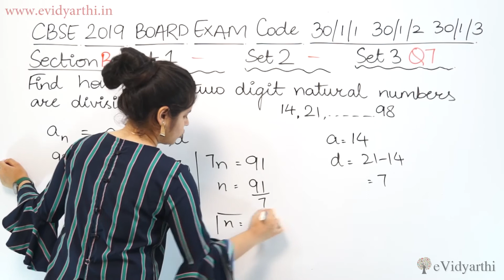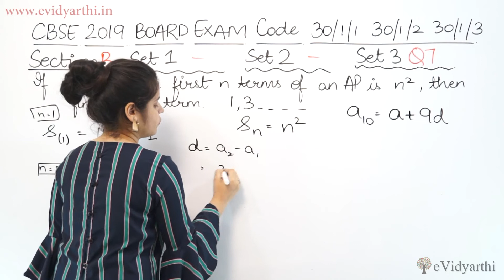Q 7 - Set 3, Section B, 2019 CBSE Class 10 Maths Board Paper Solutions, Code 30/1/1, 30/1/2, 30/1/3